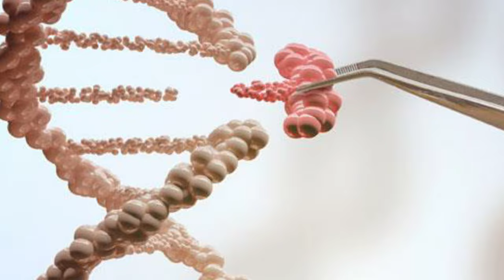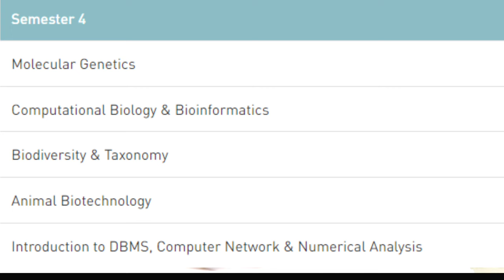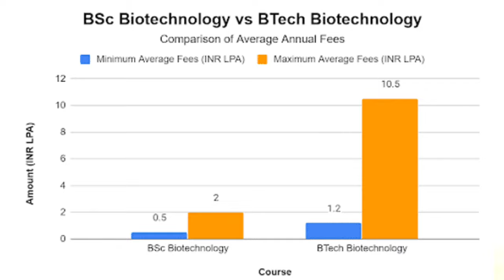Bsc Biotechnology course II All you want to know💥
planning to pursue bsc biotechnology course, watch this exclusive before going ahead. Biotechnology combines engineering technologies with biological sciences to regulate systems and living organisms. This undergraduate degree program aims to teach advanced lessons in the biological processes meant for industrial and other purposes. This video covers important info on
What are the subjects in BSc biotechnology?
Which course is best in BSc biotechnology?
What is the scope in BSc biotechnology?
Is B Sc biotechnology a good course?
What is a BSc biotechnology?
What are jobs after BSc biotechnology?
Is BSc biotechnology a good career?
What is BSc biotechnology salary?